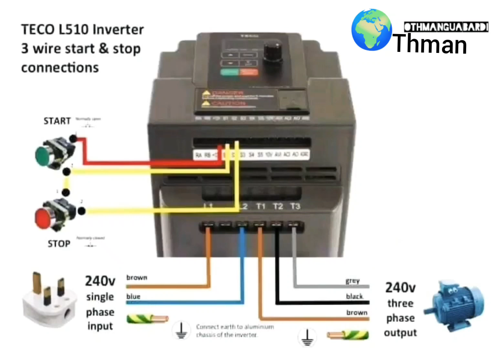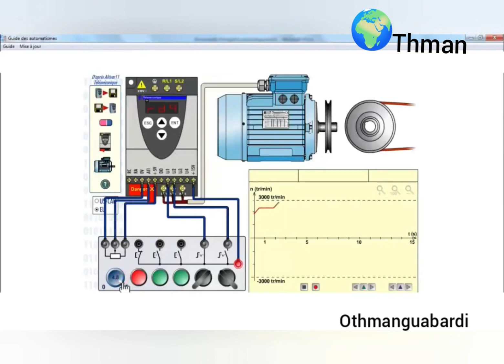2022 variateur de vitesse cablage schémas s'amplifie montage